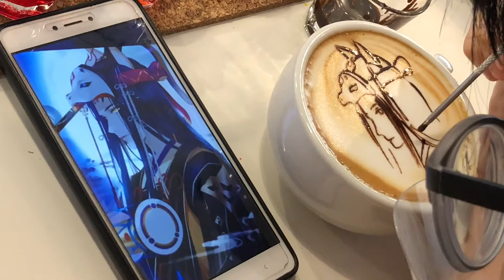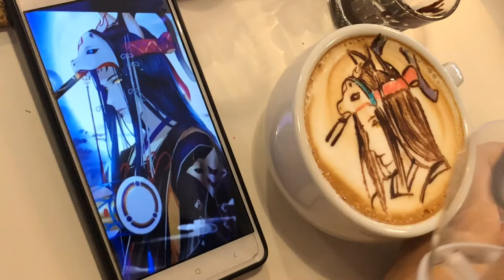Coffee Cartoon on the LATTE!! Amazing Coffee Drawing Art!!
Cute  Animation cartoon coffee Art in Kuala Lumpur!
Cafe: Bookmark @ Kuala Lumpur